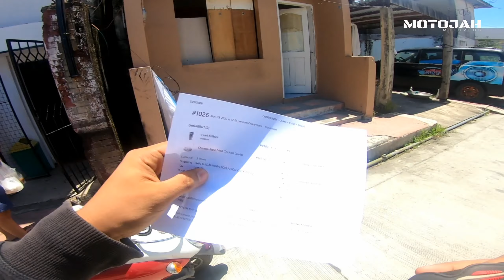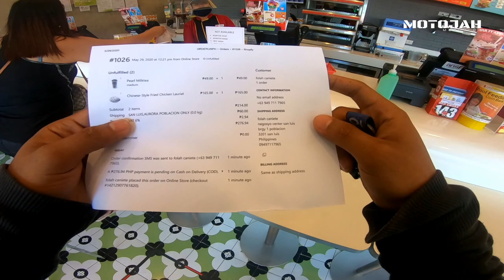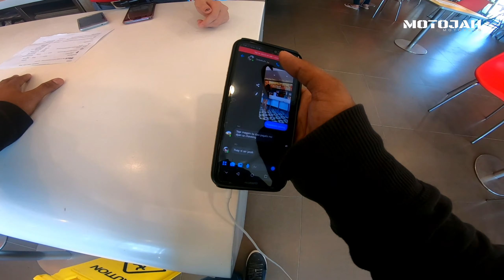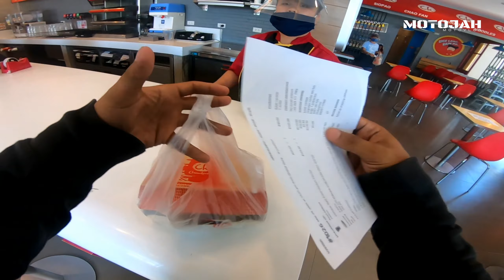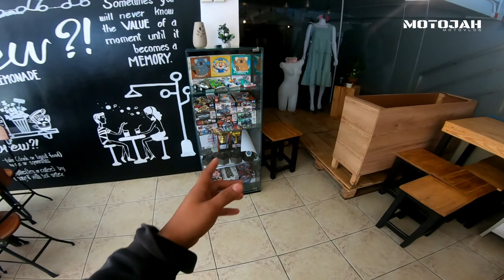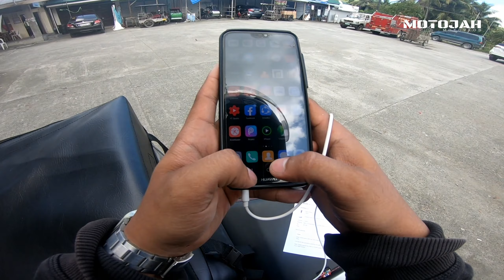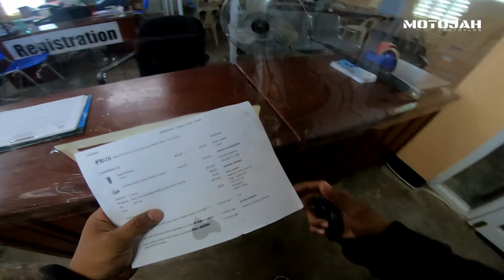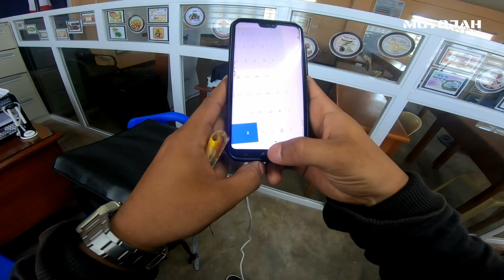FOOD GRAB IN AURORA IS REAL (ORDERUN) | FOOD GRAB RIDER VLOG NO. 1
FOOD GRAB, Totoong totoo na to mga paps. very solid content mga paps, bagong mundo na naman para sa ating lahat.

Shout out sa mga mapapasama sa vlog natin araw araw. Hehe marami rami na din itong naipon kong video. Soon to upload yung iba mga paps. Solid ayos, nakaka tuwa. Naging epic man sa umpisa pero natuto naman hehe.

Ito yung link para sa mga gusto umorder.

Kung nagustuhan mo ang video na to. Please leave a comment for improvement and suggestions mga paps. Solid, Ayos!

Salamat!

Ride safe everyone and God bless!